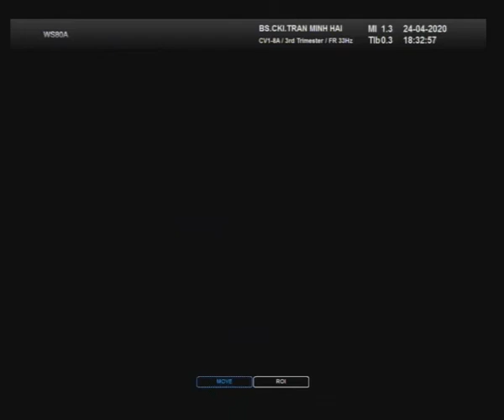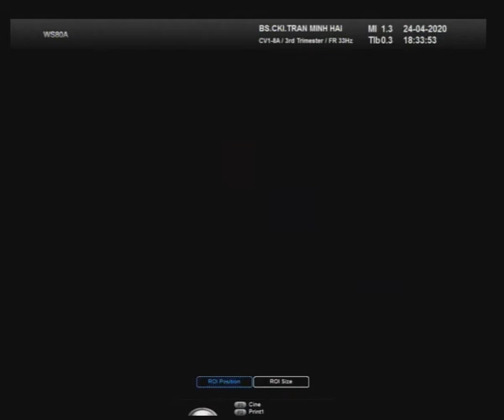NGUYỄN THỊ BÍCH THÙY 28 AN XUYÊN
Tronie Em 22W